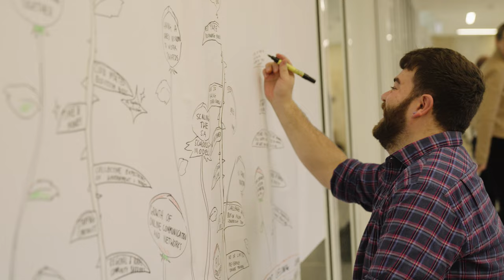E3 National Entrepreneurial Conference video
Seaton High School hosted a three day national entrepreneurial educators conference in SA in partnership with Young Change Agents (e3unconference.com). The aim of the conference was to bring educators together from across the country to create a unified vision of entrepreneurial education moving forward.

A Forage Built tiny house Pod Home was on display in the school grounds which served as a learning resource for the Year 9 STEAM project and also connected to the E3 conference Social Good Dinner which was a collaboration between Aurora, Light, Forage Built and the Seaton High School Food Futures and Food and Hospitality programs.

The Social Good Dinner event aimed to showcase social entrepreneurship in action and bring together E3 participants and social change agents from across the state to celebrate connection through aligned values and purpose and raise funds to support Forage Built and Light initiatives. The ticketed event was a fine dining experience with Brendan Wessels at Aurora restaurant showcasing South Australia produce with a ‘restaurant takeover’ by the Seaton High School Food Futures Program ’delivered in collaboration with Forage Supply Co, Forage Built, Light and Aurora. Participants had the opportunity to hear from a range of impactful entrepreneurial keynote speakers across the evening including SA’s Chief Entrepreneur, Andrew Nunn.